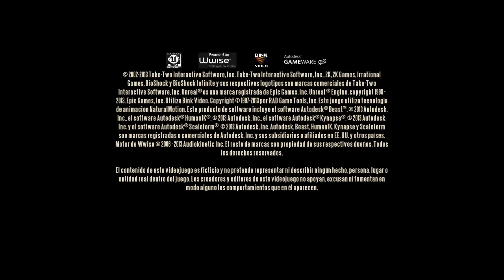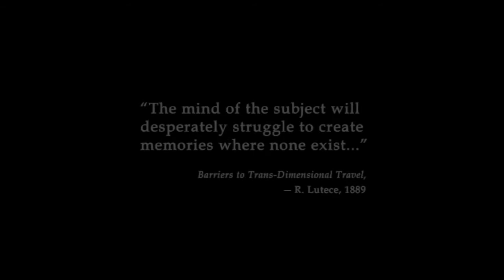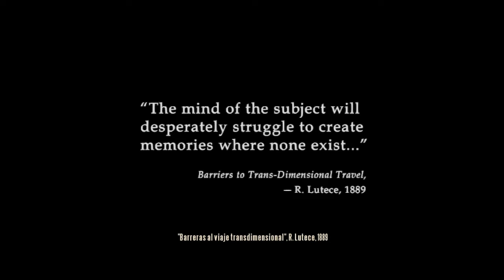BIOSHOCK INFINITE - EPISODIO 1 - ASCENSIÓN A COLUMBIA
---Sígueme si quieres enterarte de todo--

(si queréis seguirme en una red donde podéis contactar fácilmente conmigo, que sea en twitter)